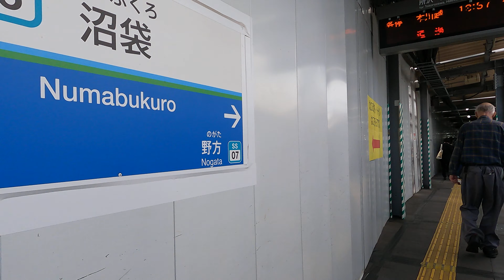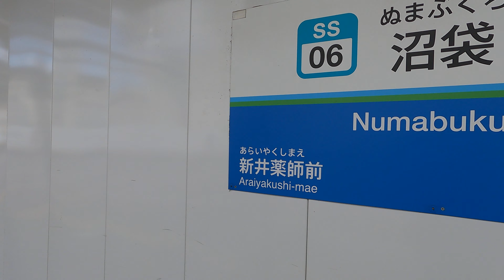Numabukuro Station SS06 | Seibu Shinjuku Line Walks | Tokyo Railways Exploration | Japan 4K